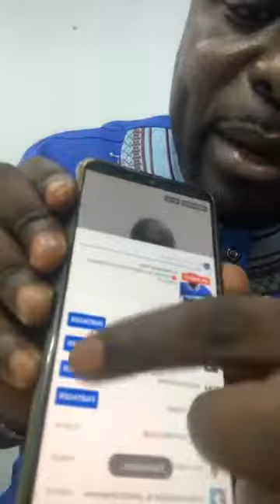🔴AFFAIRE DE LIBÉRATION DE OUSMANE GNELLOY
Gnelloy de liberation, on dois libere OUSMANE
Investir dans la Crytpo money et fais de million comme moi